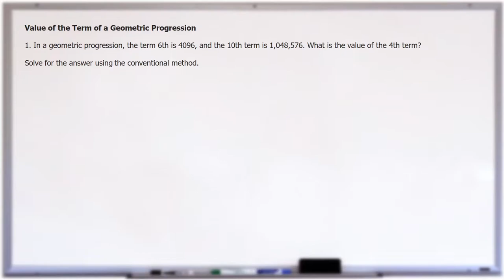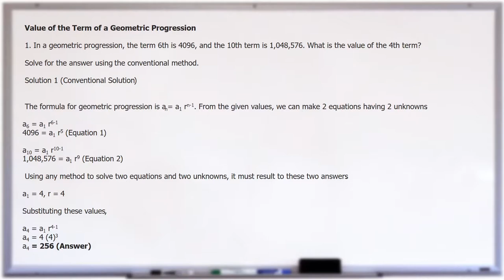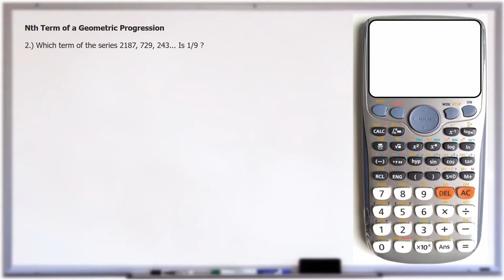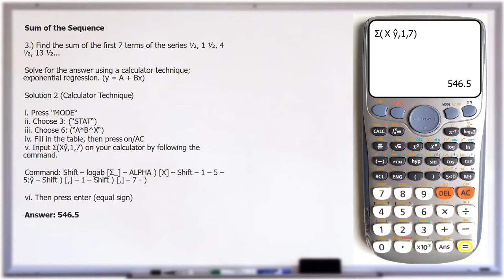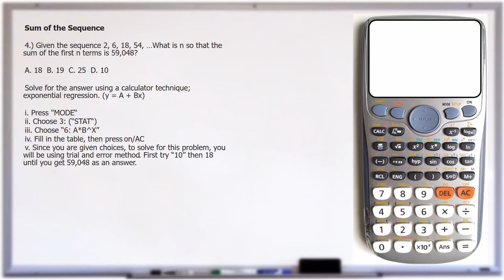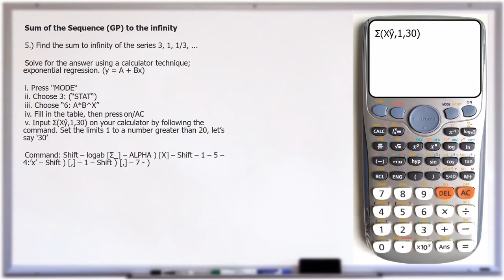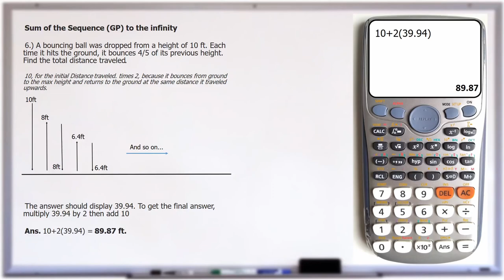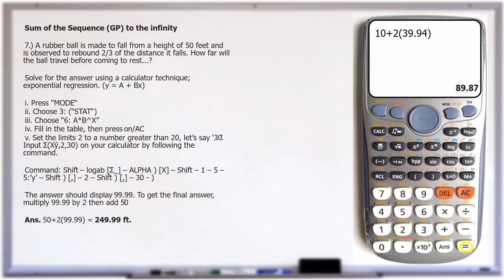Calculator Techniques: Geometric Progression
This tutorial will be very helpful for those who are planning to take Engineering Board Examinations where the use of "scratch papers", in solving problems, are prohibited.

The calculator used on this video is/are Casio fx-991ES Plus/Casio fx-570ES plus First Edition. The functions of the Second Edition on the said calculators are same.

The advantages of using Calculator Techniques/Hacks are:
You can solve practical problems without the use of pen and paper;
It is easier to view and review your calculations;
and most of the time it is faster to solve problems using it

Highlights
Geometric Sequence
Sum of the GP sequence
Sum of the GP sequence to the infinity
Practical Problems